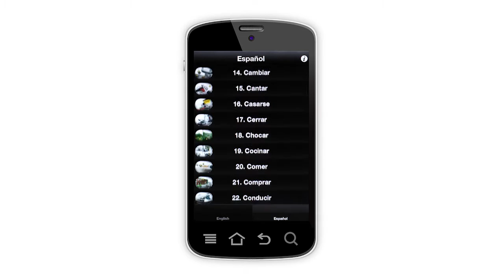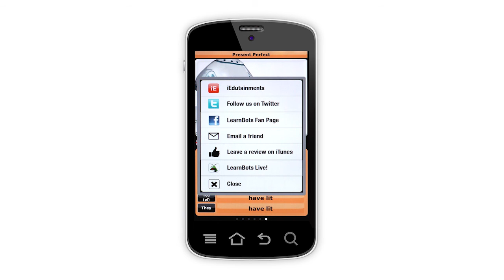LearnBots App Promo Video for Android and iPhone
iEdutainments partner exclusively with governments,international educational publishers, distributors and TV networks to provide world class multimedia learning resources. Our unique products use the only multi-sensory approach that teaches key areas of education in a fast, fun and effective way. Using the very latest in cross-platform innovation our products unite learners, enliven the senses and bridge cultural divides throughout the world. The LearnBot Apps are one of our such products..